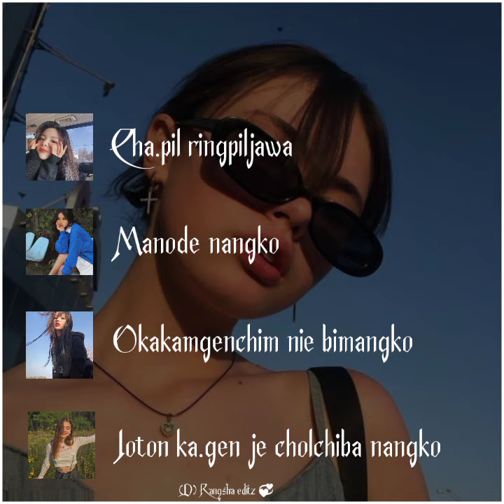Garo song/Na.an ang mikkronade nitobataijok// short video# 😗😻